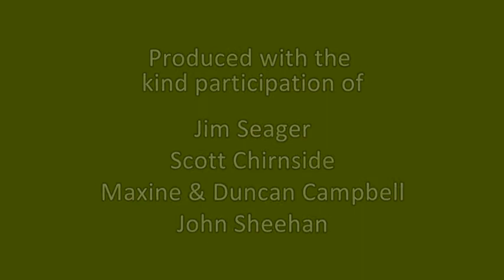Landowners discuss the importance of managing Serrated tussock (Nassella trichotoma)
This video features three Victorian landowners discussing the importance of managing and controlling the invasive noxious grass Serrated tussock (Nassella trichotoma).

Serrated tussock is a perennial (living longer than one year) grass that is native to the South American countries of Argentina, Chile, Uruguay and Peru. It can grow up to 60 centimeters in height and 25 centimeters in diameter around the base of the plant.

Serrated tussock is a highly invasive weed of temperate Australia. It is one of Australia’s worst weeds and was selected as a Weed of National Significance due to its invasiveness, potential for spread and social, economic and environmental impacts.

We would like to acknowledge the following groups, departments and businesses involved in the production of this video:
- The Lismore Land Protection Group
- The Department of Environment and Primary Industries
- Victorian Local Landcare Facilitator Initiative
- Valtek Video
- The VSTWP.

For more information on Serrated tussock, please refer to our